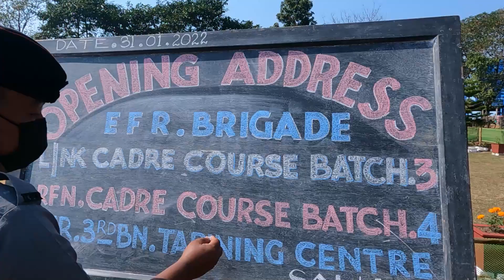L/NK,RFN CADER COURSE BATCH NO.3 & 4 |OPENING ADDRESS ,UNDER E.F.R. 3RD BN TRANING CENTRE SALUA